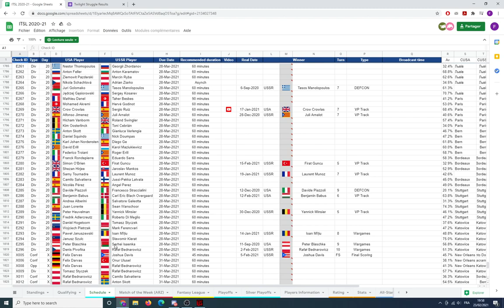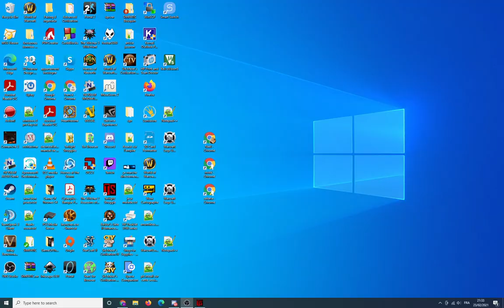Twilight Struggle - ITSL - Simon O'Brien (USSR)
0:00 Introduction
1:35 Setup
2:18 T1
9:46 T2
15:03 T3
23:00 T4
31:20 T5
41:32 T6
49:30 T7
59:07 T8
1:10:02 T9
1:19:49 T10
1:25:41 Debrief